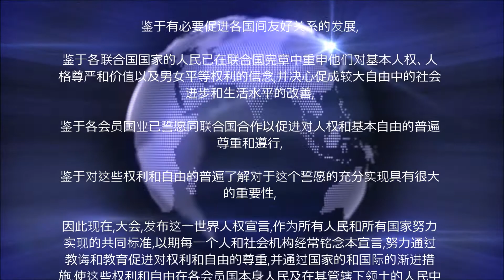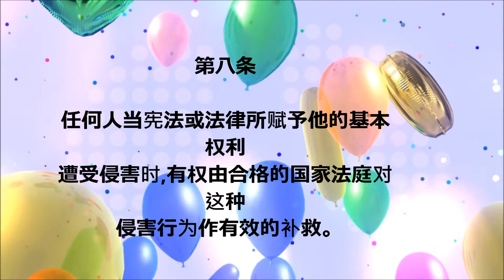世界人权宣言 || The Mandarin UDHR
世界人权宣言
The Mandarin UDHR
The Mandarin Universal Declaration Of HUMAN RIGHTS

Kindly REGARDS,